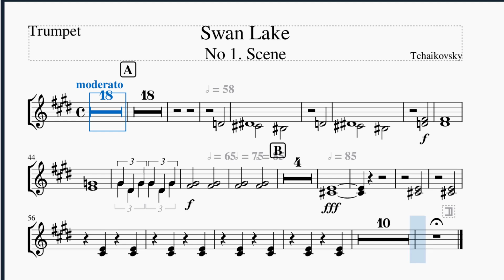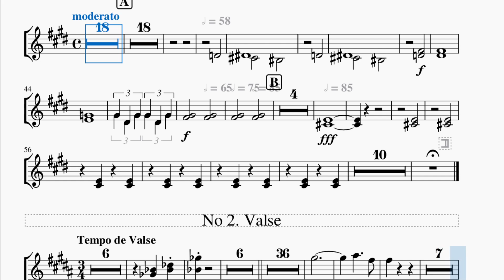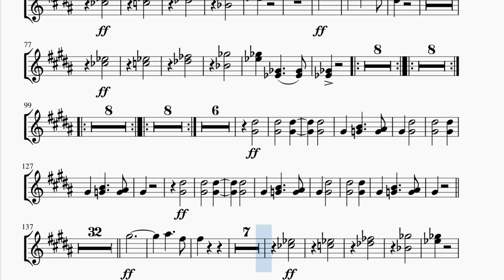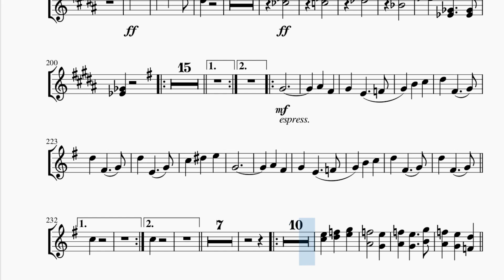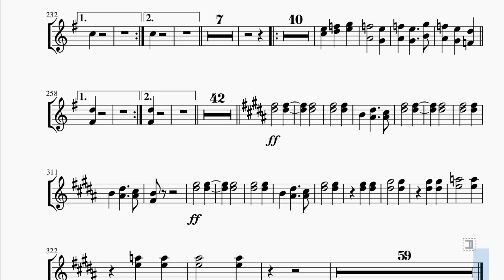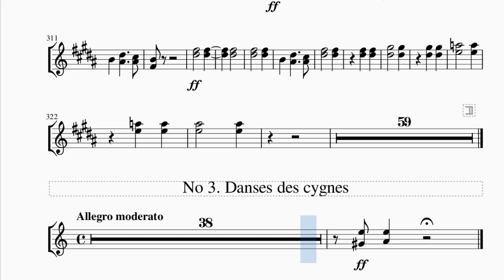(2020)Swan lake Trumpet